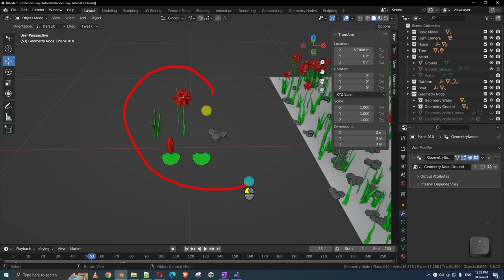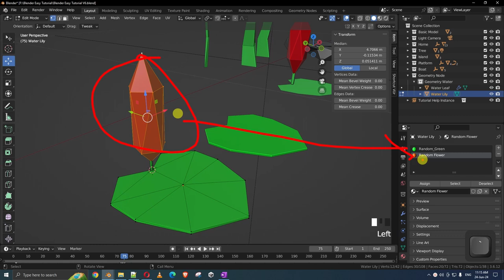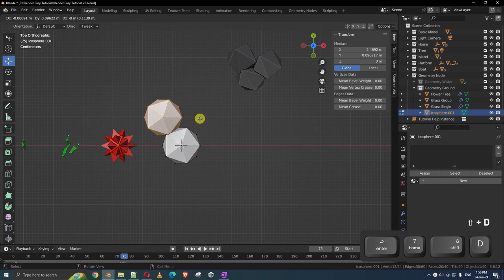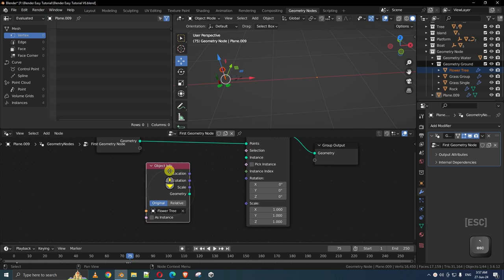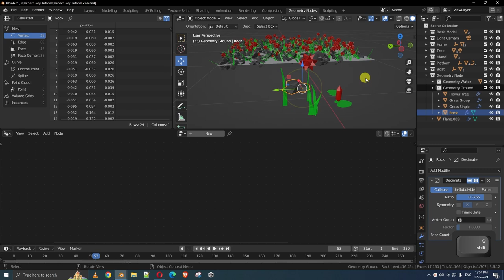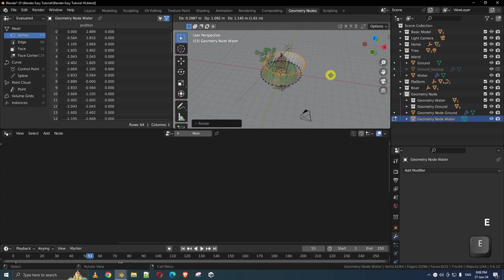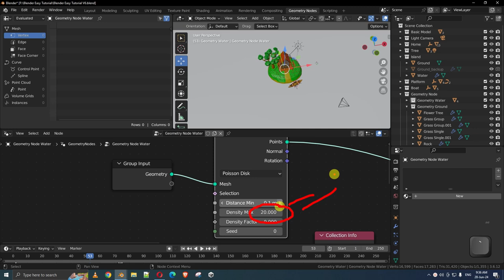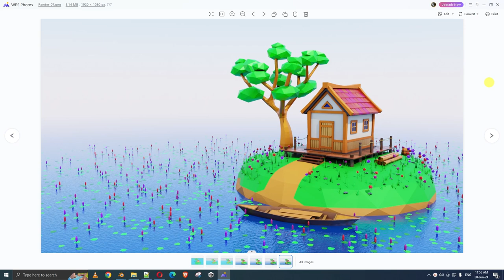[P09] Geometry Node || Blender Beginner Tutorial in Bangla || Part 09 of 10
* * * Chapter of this video * * *
00:00 - Introduction
01:24 - Water Lily & Leaf
08:06 - Grass, Flower & Rock
15:50 - Geometry Node Editor
17:44 - First Geometry Node
20:45 - Geometry Node "Instance" , "Points" & More
28:41 - Randomize Scale & Rotation
31:00 - Geometry Node for Ground
36:32 - Geometry Node for Water
42:02 - Vertex group & Vertex Weight
46:07 - Random Color Shader
49:32 - Conclusion